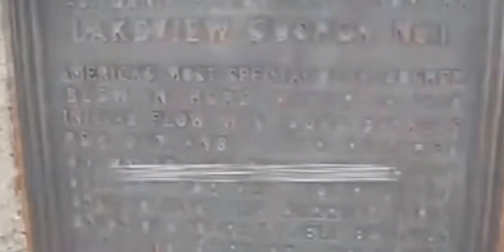全球十大漏油事故oil leakage accident